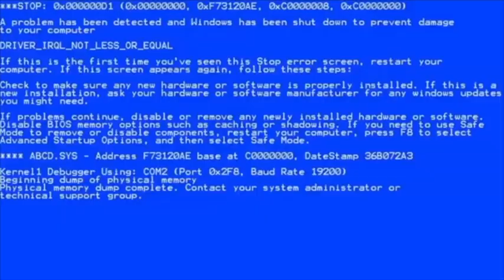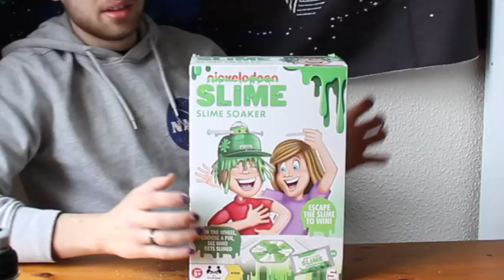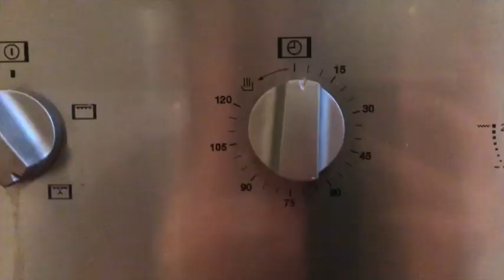MAKING A CAKE OUT OF SLIME